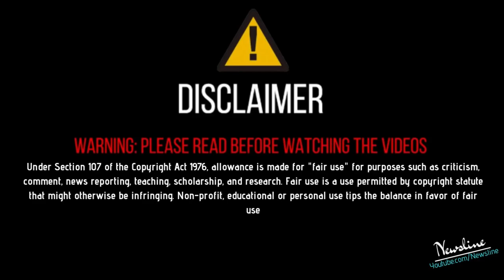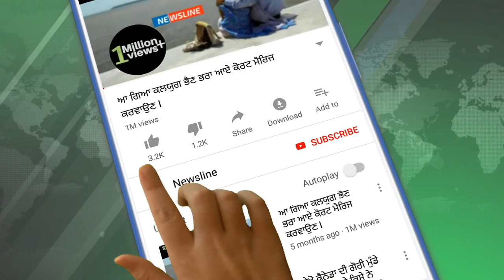ਮੂਸੇਵਾਲੇ ਨੇ ਕੀਤਾ ਨਵਾਂ ਸਿੰਗਰ ਵਾਇਰਲ !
Newsline Team